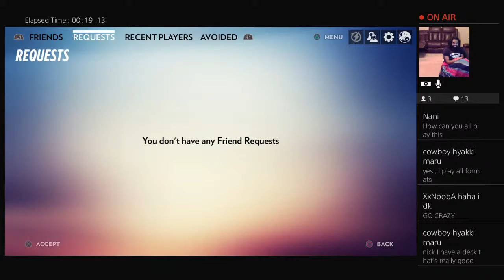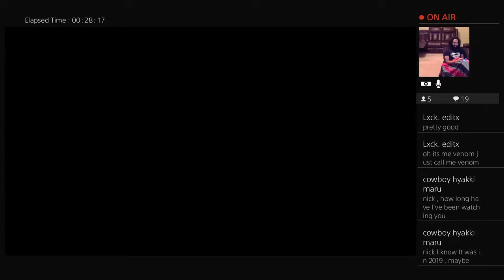Fantasy Strike Tournament || Jon Mason & Kratos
Welcome to the Nickabenson Channel

For the most part we do gaming streams, discussions, animations and vlogs on the channel.

​A lot of the videos on the channel are filmed live or unscripted, so anything can happen.​

This gives the viewer control over what they would like to watch, each night, four days a week.
On the weekend, the channel's content is unpredictable and has no set schedule.
I try to read and reply to as many comments as I can, so feel free to let your voice be heard in the comments section below.
During live streams I try my best to read, respond to, and interact with the live chat.